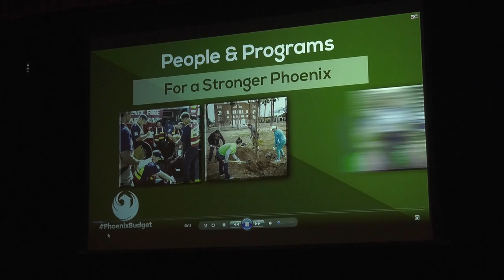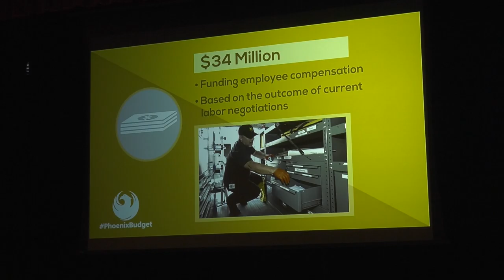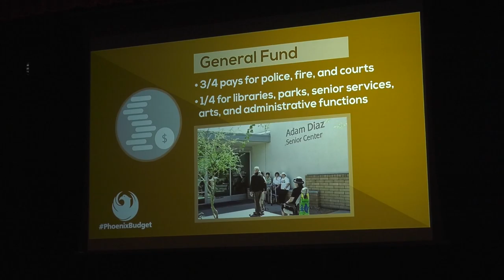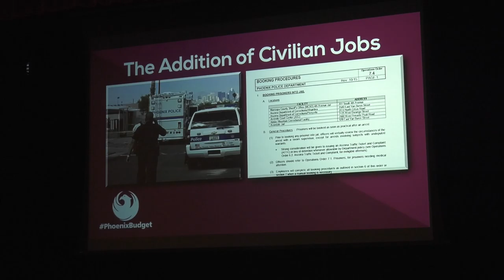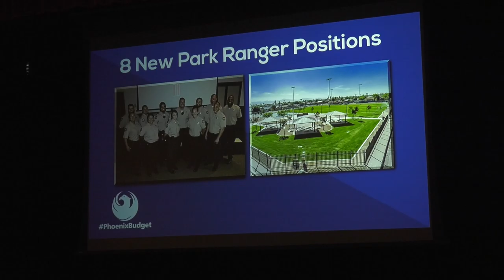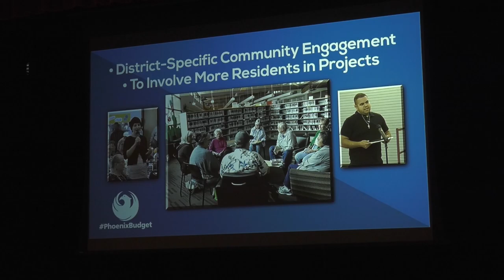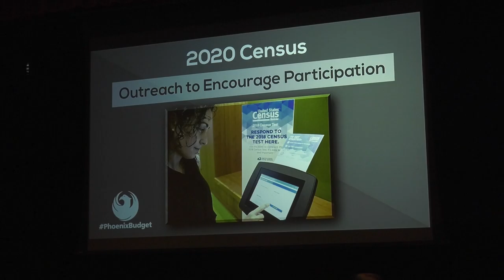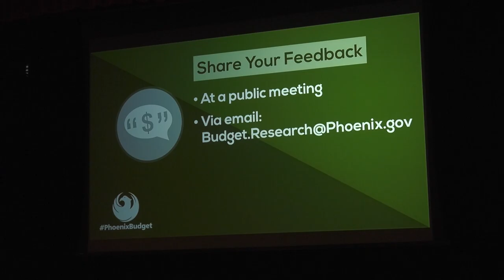Community Budget Hearing Steele Indian School Park | April 2, 2019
City of Phoenix Community Budget Hearing at Steele Indian School Park, April 2, 2019. Questions or comments about the budget? You can also find budget information on social media by using the hashtag